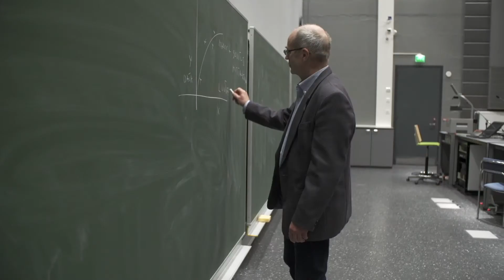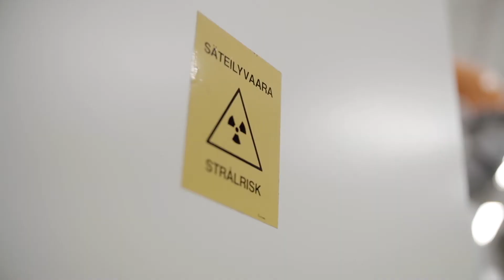Laskennallinen tekniikka ja analytiikka: professori, alumni ja opiskelija – LUT-yliopisto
Katso, mitä opiskelijat, alumni ja professori kertovat laskennallisen tekniikan ja analytiikan opiskelusta ja opetuksesta LUT-yliopistossa.